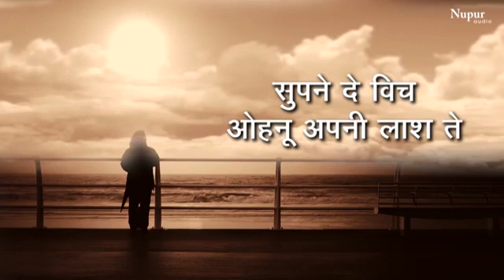Mitti De bichlori Mere lash pe Rone atak aye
unko pahunchi Khabar Meri Maut Ki song status